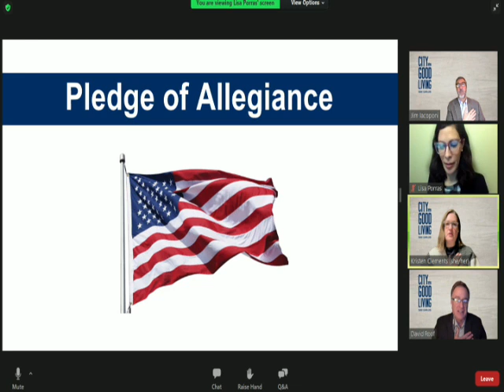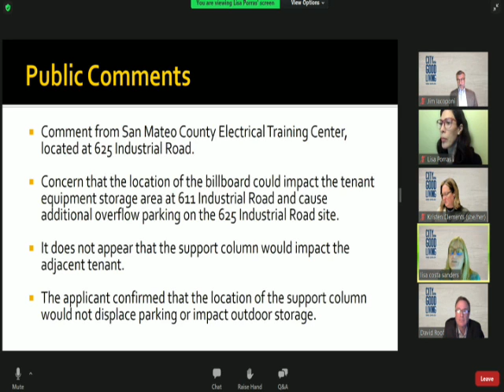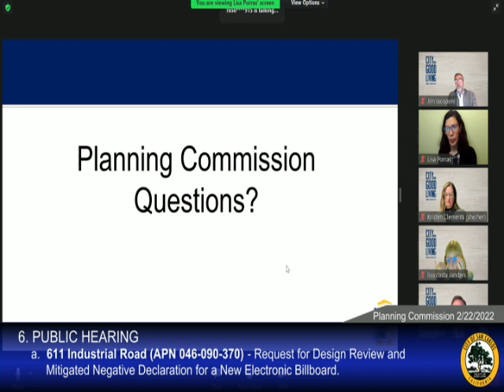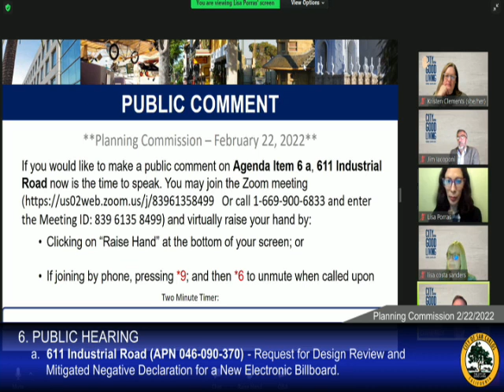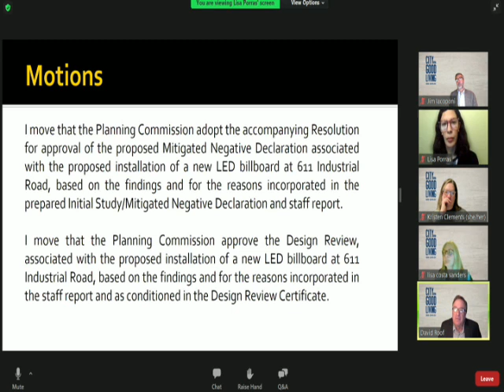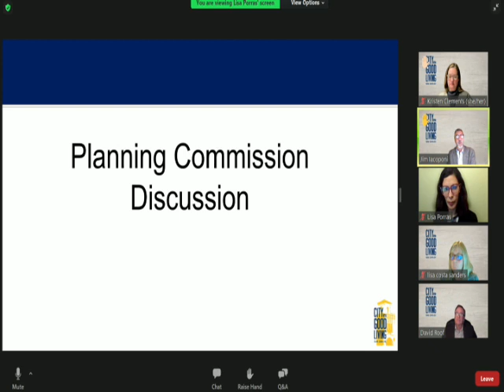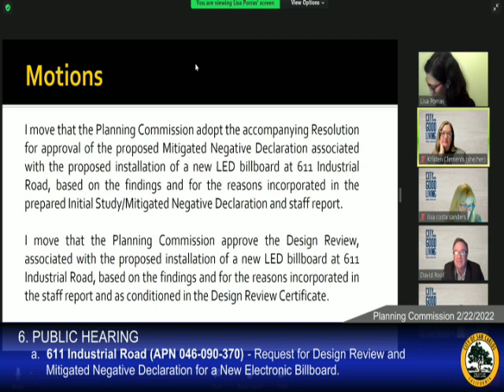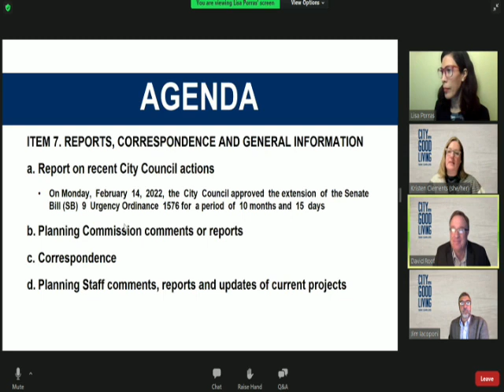Planning Commission - REGULAR MEETING - 02/22/2022